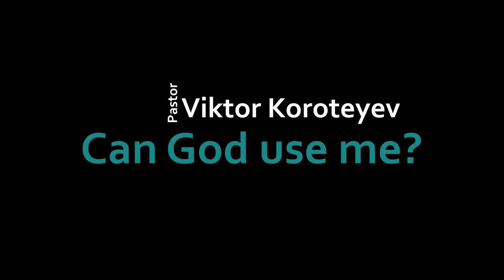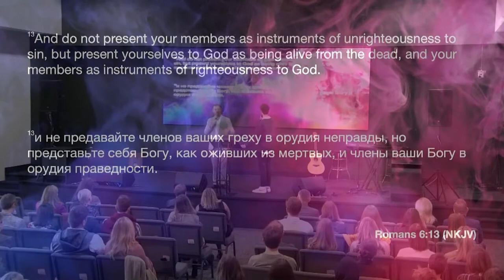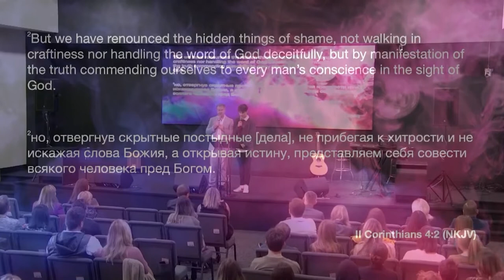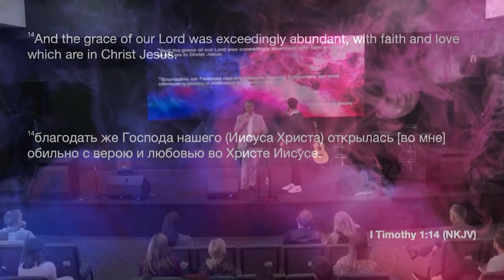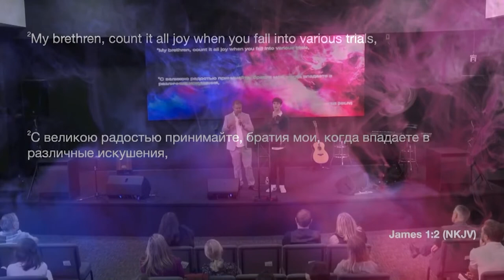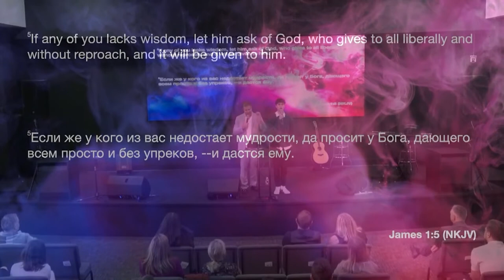Can God use me TV Program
Viktor Koroteyev